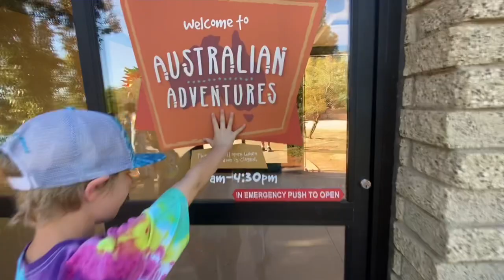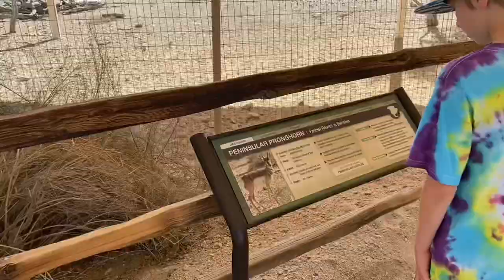The Cloud 9 Family goes to The Living Desert! || 2022